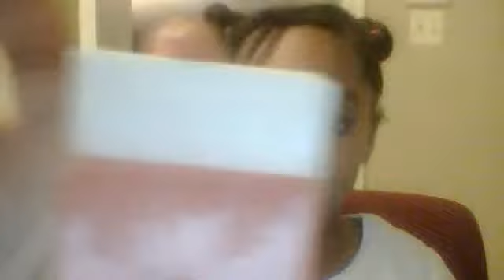tic tac case with water to color